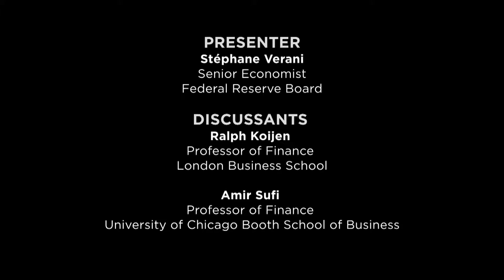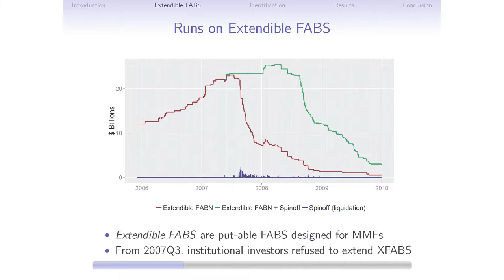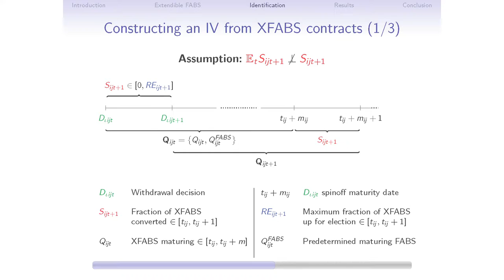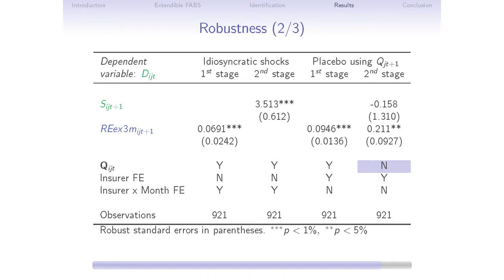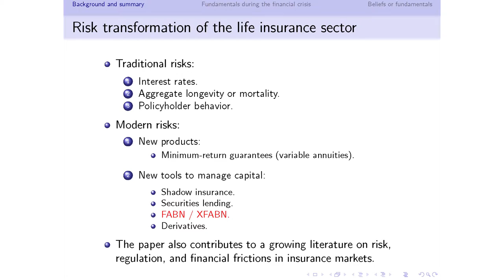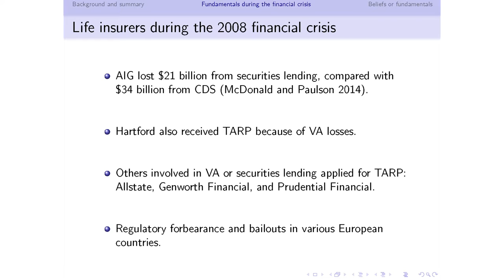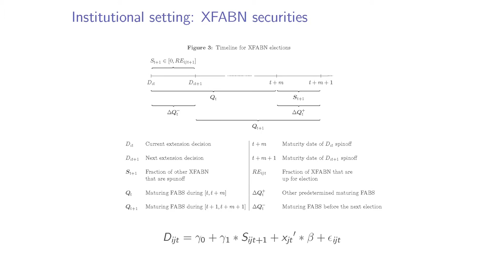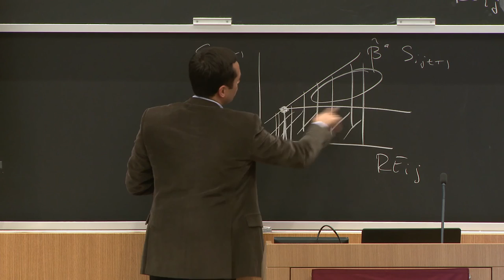Self-Fulfilling Runs: Evidence from the U.S. Life Insurance Industry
Is shadow banking vulnerable to self-fulfilling runs? Investors typically decide to withdraw simultaneously, making it challenging to identify self-fulfilling runs. Stéphane Verani presents work that exploits the contractual structure of funding agreement-backed securities offered by U.S. life insurers to institutional investors, finding that a run on U.S. life insurers during the summer of 2007 was partly due to self-fulfilling expectations.